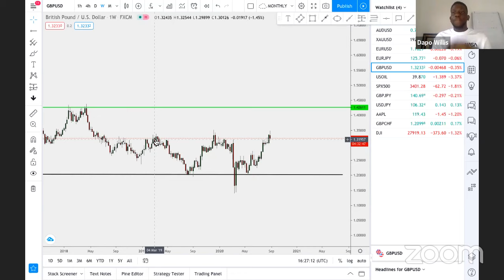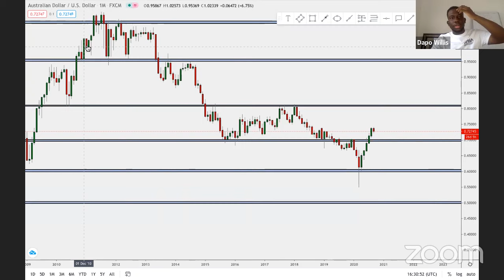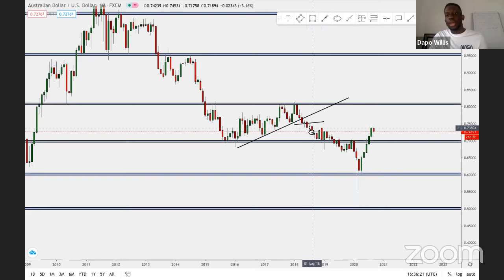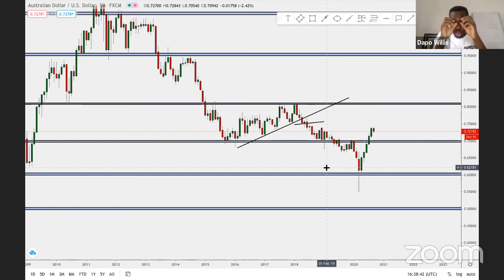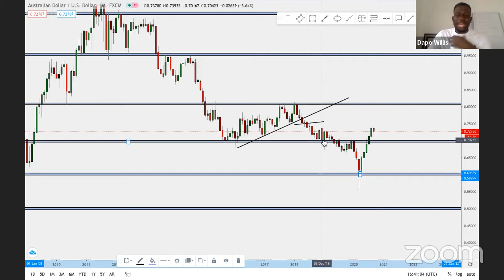5 THINGS TO LOOK FOR BEFORE PLACING A TRADE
In this video I discuss 5 THINGS TO LOOKOUT FOR BEFORE PLACING A TRADE

Follow this link to get my Forex Mastery Course